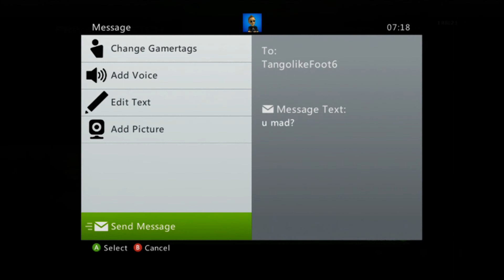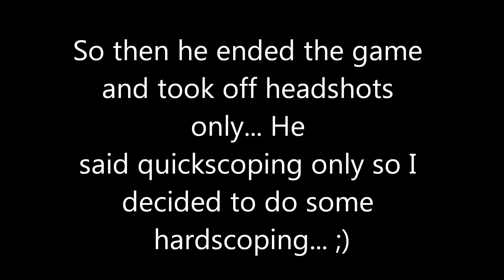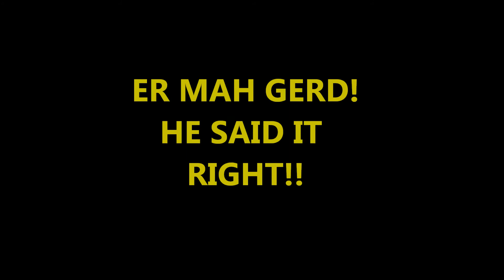**20 SUBSCRIBER XMAS SPECIAL!** (1v1 HEADSHOTS ONLY TROLL!!)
TROLOLOLOL

What can I say? Thanks to all the people who have followed this far! I am aiming to get big hopefully! Lets go!
Have a great christmas everyone and keep subbin' and likin' my vidz for more daily clips and trolls!

PEACE! :)